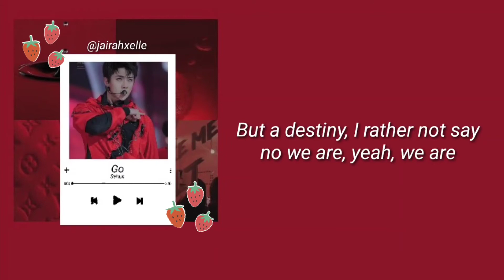Go | SEHUN [lyric video]